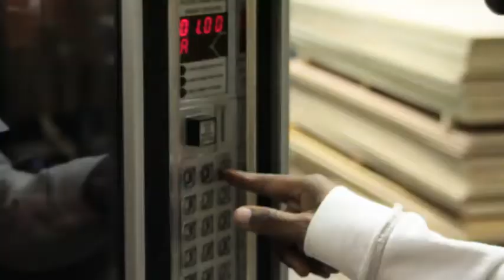Robby Jerome - Eye Can't Forgive